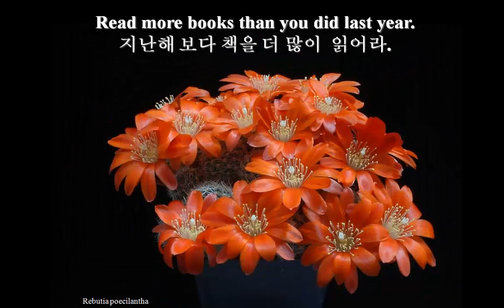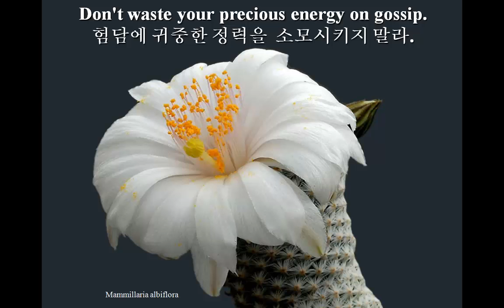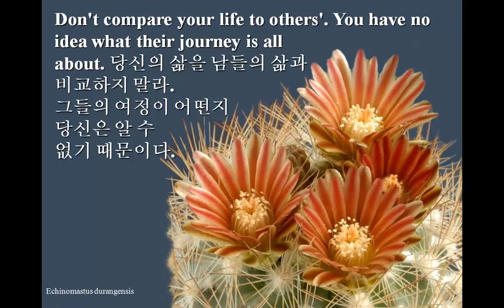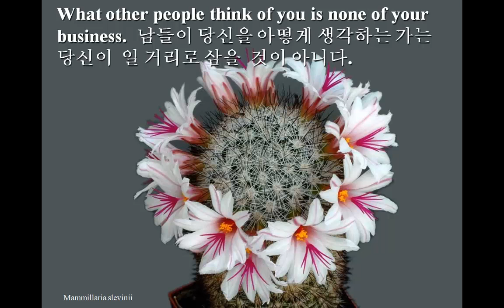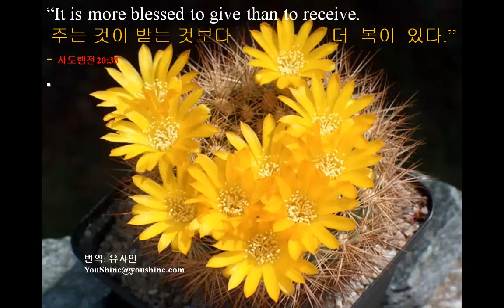더 나은 삶을 위한 비결들 Tips forBetter Life Korean version (Cactus Bloom) English subtitles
presents a video version of "Tips For Better Life" originally distributed on to internet world as a PPS show but now available at YouTube also.

This is a Korean version of the same show, CACTUS BLOOM 더 나은 삶을 위한 비결들